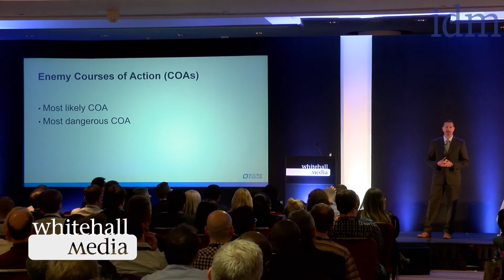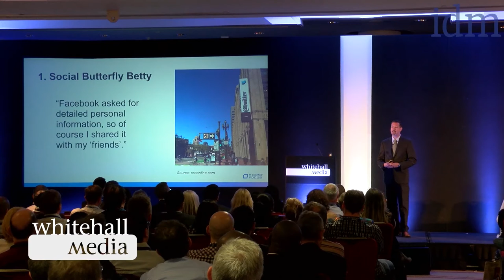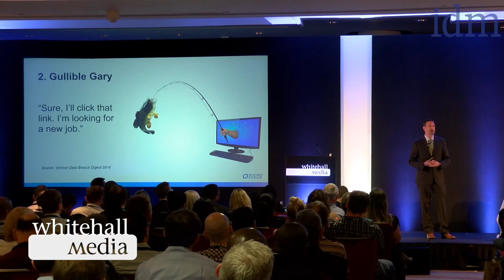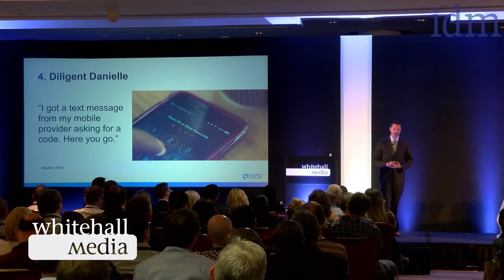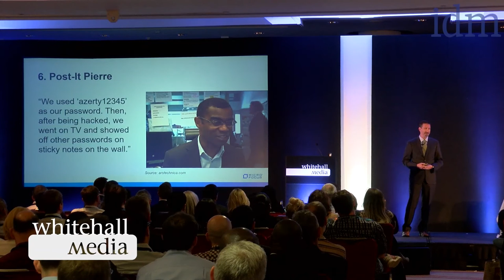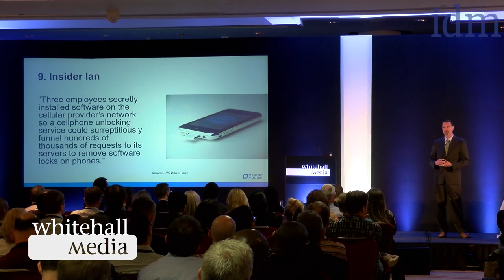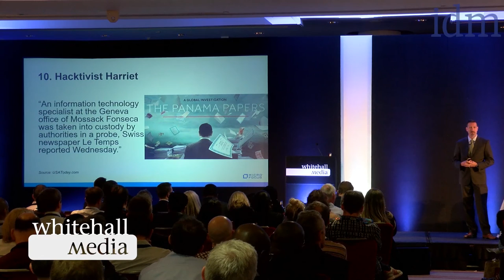Top 10 Ways Users Expose Organizations to Data Loss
Travis Greene, Identity and Access Solutions Strategist, Micro Focus  presented this short ‘The Top 10 Ways that Users Expose Organizations to Data Loss’ plenary session at the IDM Conference, London.

Users are the weakest link in identity management security. Understanding the different profiles of user issues is the first step in addressing these vulnerabilities.